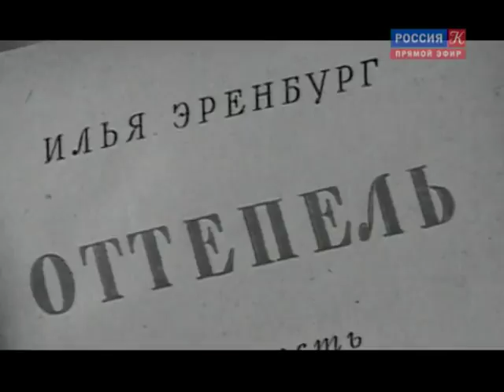Агора. А была ли оттепель? Эфир от 03.06.2017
А была ли оттепель? Обсуждают Сванидзе, Кублановский, Проханов и другие. Программа "Агора". Эфир от 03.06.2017

"А была ли оттепель?" – обсуждают гости в студии: тележурналист и историк Николай Сванидзе; поэт и публицист Юрий Кублановский; кинорежиссер Андрей Смирнов; архитектор Андрей Чернихов; писатель Александр Проханов; публицист Александр Казинцев; протоиерей Димитрий Смирнов и академик Лев Зеленый.

Агора - ток-шоу с Михаилом Швыдким.
В Древней Греции Агора – главная площадь, где граждане обсуждали фундаментальные проблемы бытия, где частные проблемы приобретали статус общественных, и, наоборот, заботы общества становились заботами каждого отдельного гражданина.
Ток-шоу «Агора» с Михаилом Швыдким на телеканале «Россия К» – главная арена, где участники обсуждают актуальные проблемы времени через художественную культуру и ее связь с обществом. Это программа о том, как культура, искусство, наука и образование влияют на общество, и как общество влияет на них. В прямом эфире – не только дискуссия сторонников и оппонентов о художественных феноменах, но и попытка исследования, как культура или произведения искусства провоцируют нас и создают общественный резонанс.
«Наша задача – не сталкивать оппонентов лбами, а предложить несколько иной взгляд на проблему и, может быть, даже найти точки соприкосновения, – говорит Михаил Швыдкой.  – Я  не хотел бы делать шоу, которое возбуждало бы зрительской интерес какими-то скандалами, это попытка спокойно разобраться в тех проблемах, которые вызвали скандал».
Злободневные вопросы и парадоксальные ответы, непримиримые дискуссии и неожиданные компромиссы, видные деятели культуры и эксперты – в ток-шоу с Михаилом Швыдким «Агора» каждую субботу.